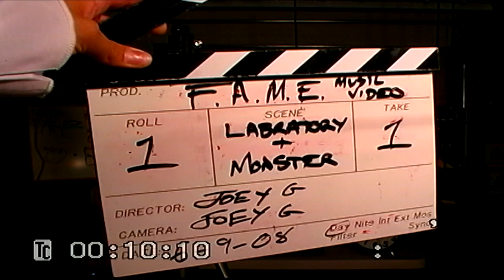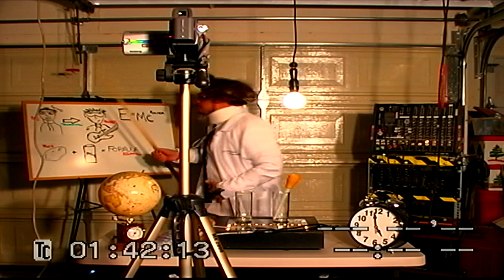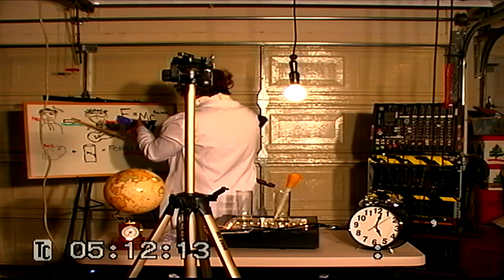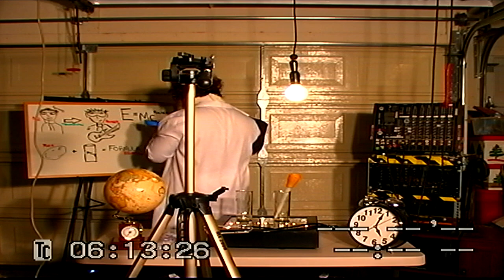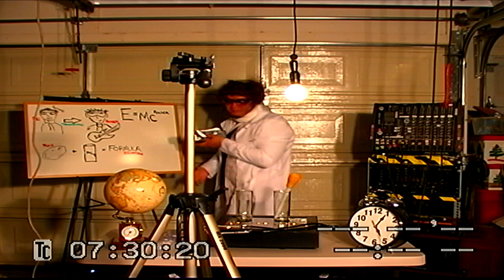TAPE 079 | RETARD SCIENTIST PART 4 | F.A.M.E. MUSIC VIDEO PRODUCTION UNCUT TAKES